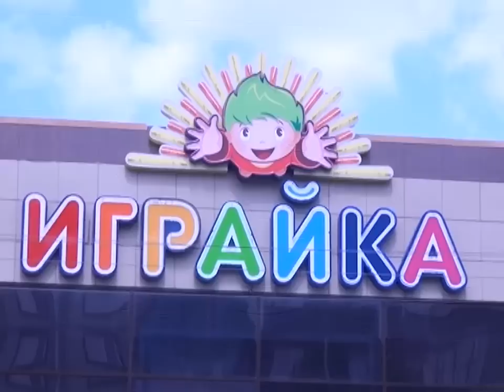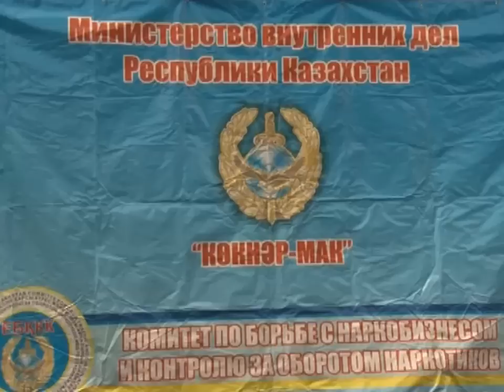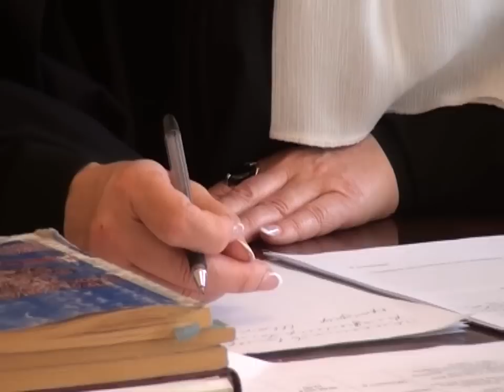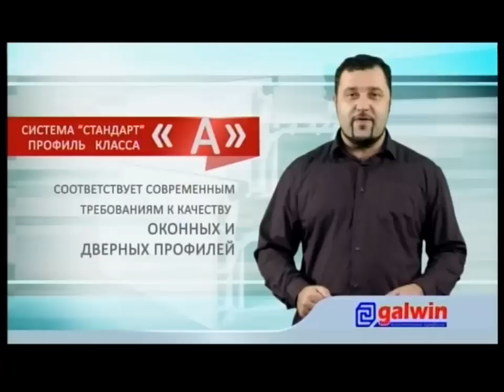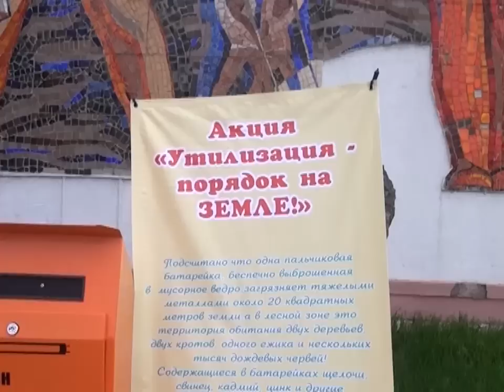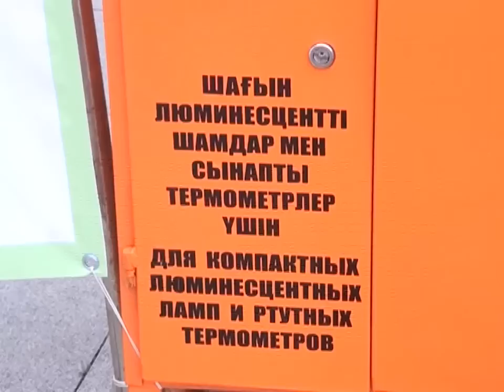Новости канала Первый Карагандинский - 03/06/2014